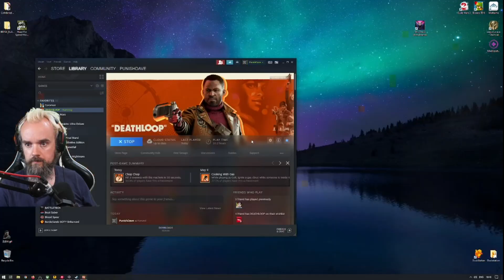Deathloop (Part 30)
Goodest idea, underqualified gun man! || punishdave.com